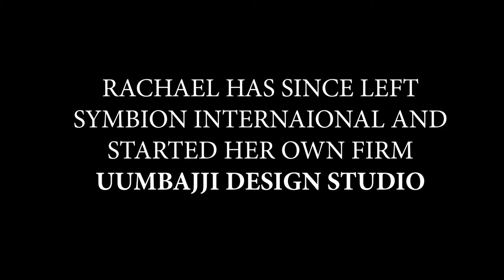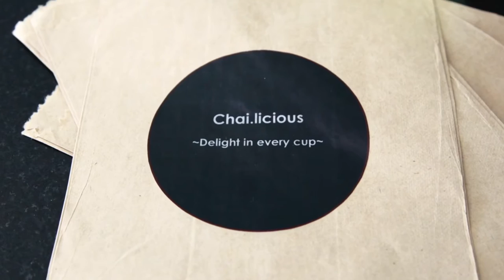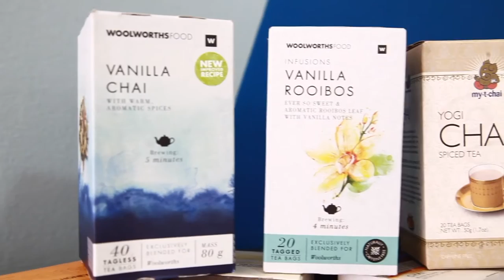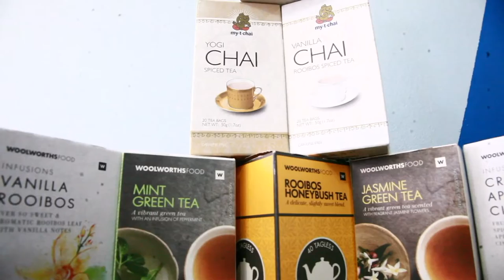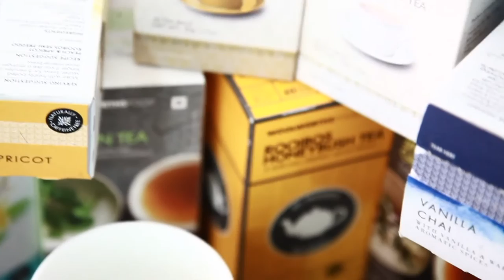RIDE ALONG S1 E5 - RACHAEL BAINE, PRINCIPAL DESIGNER, UUMBAJJI DESIGN STUDIO